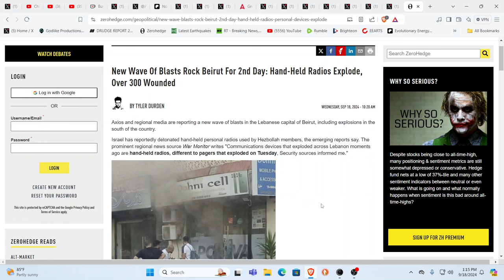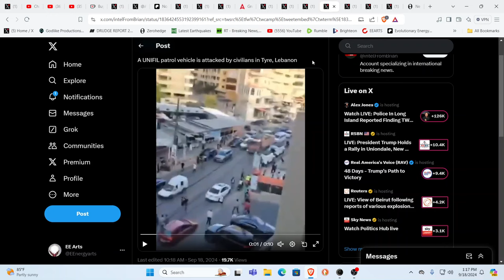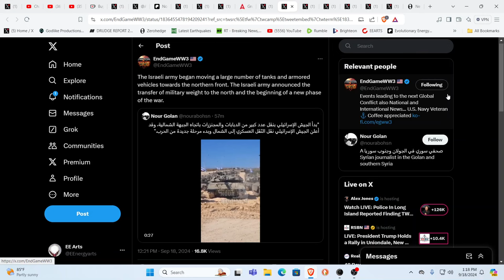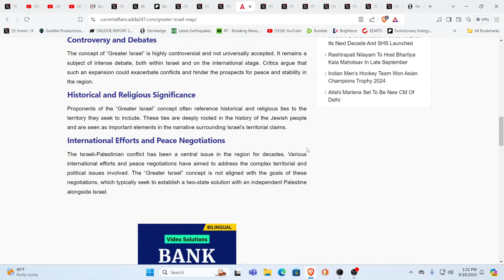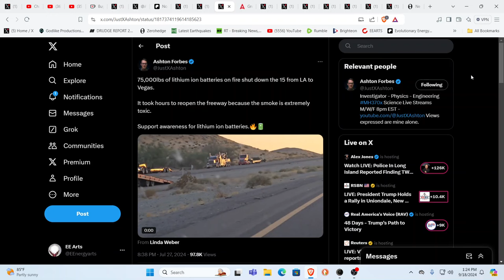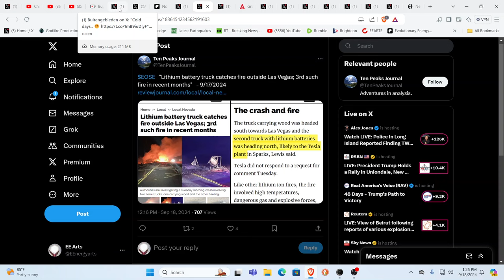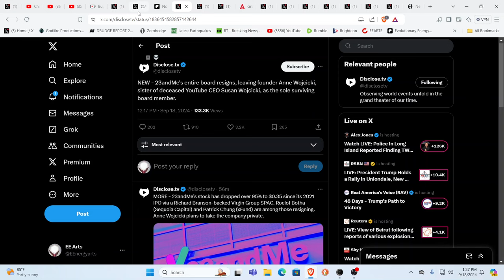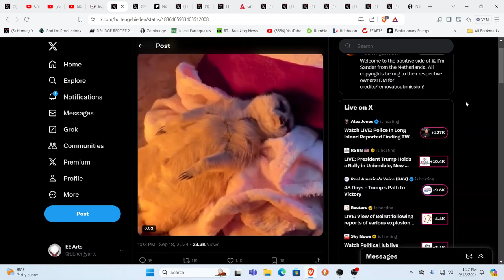2ND WAVE OF EXPLOSIONS ROCK LEBANON PHONES? TABLETS? SOLAR PANELS? CARS? ISRAEL PREPARES TO INVADE?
For truly uplifting energies & frequencies in these times!

Namaste!